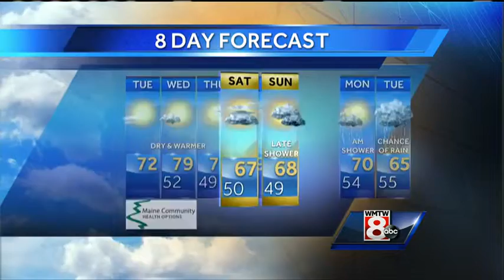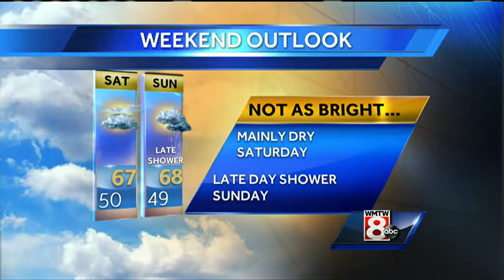Matt's Tuesday Morning Weather Forecast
How's the weather looking for your Tuesday? Get your latest Maine's Total Weather video forecast from Meteorologist Matt Zidle.